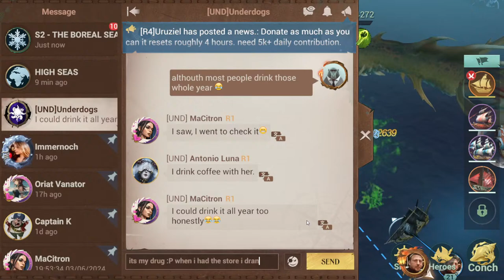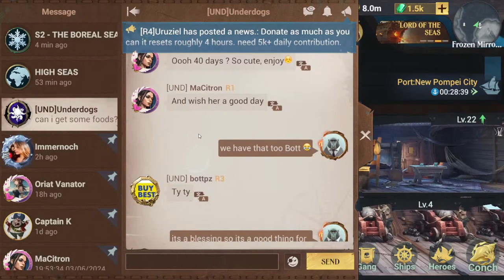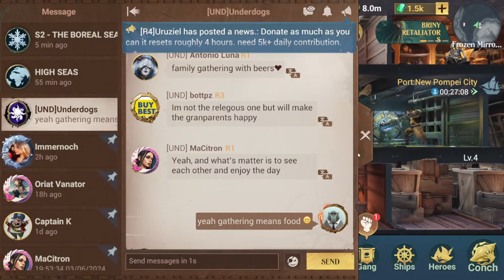Sea of Conquest Stream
Sea of Conquest Stream by Funplay studios!